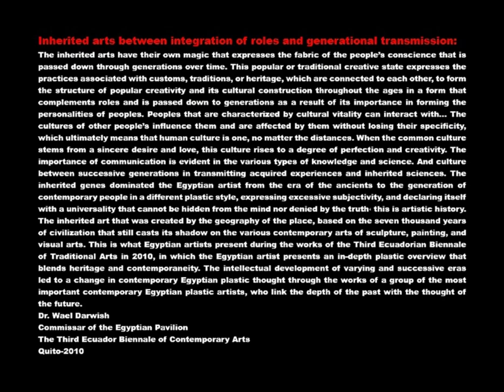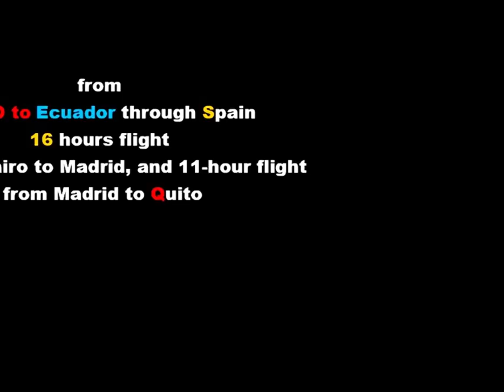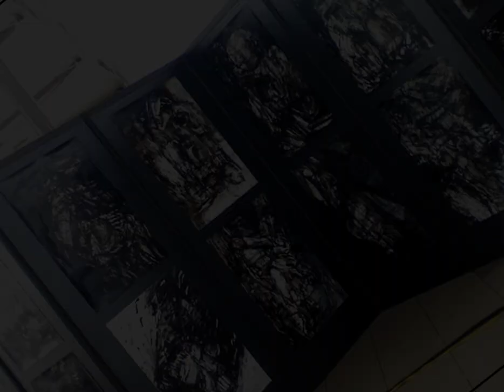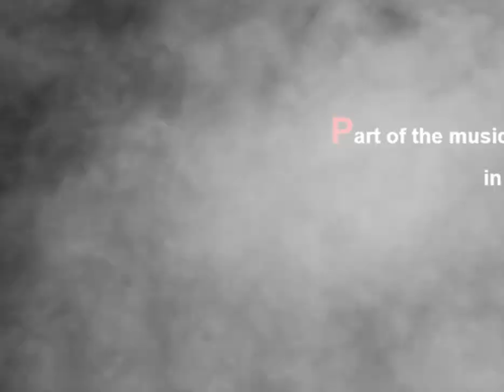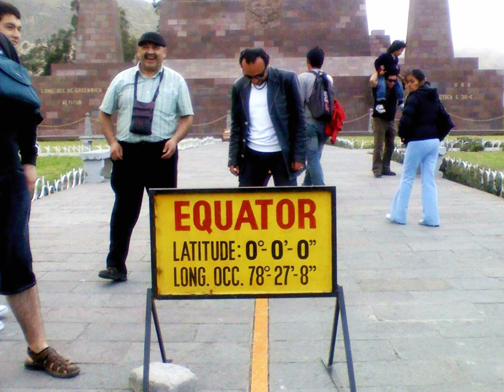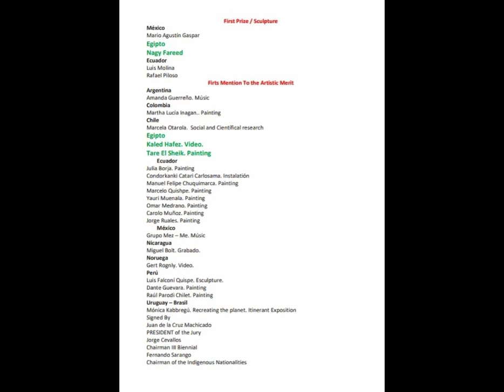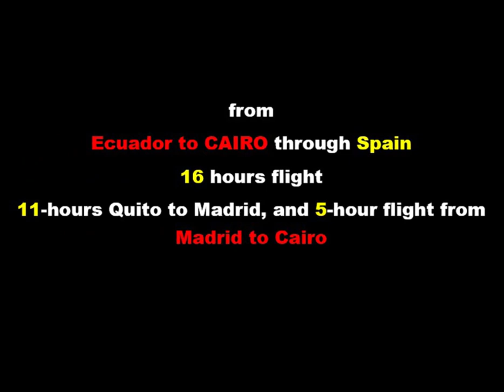WAEL DARWEISH- Commissaire of the Egyptian Pavilion, Third Ecuador Biennale , Quito, Ecuador 2010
WAEL DARWEISH
Commissaire of the Egyptian Pavilion,
Third Ecuador Biennale of Traditional Arts, Quito, Ecuador
 2010
The Egyptian artists
GEORGE FIKRY
Khaled Hafez
NAGE FAREED
Bassem Abdel Gelil
TAREK EL CHEK
Jorge Ivan Cevallos
General Producer and Director Biennial of The Millenarian Art